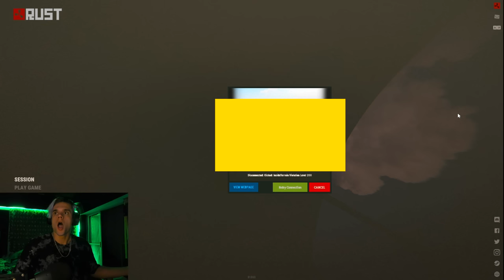THE NEW MISSILE SILO IS BROKEN!